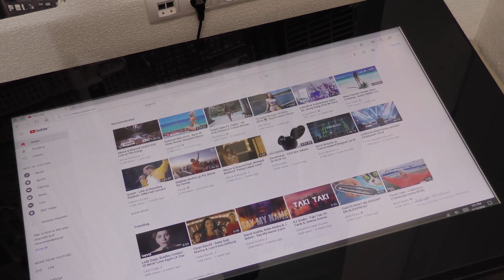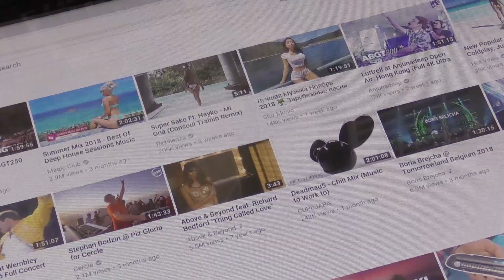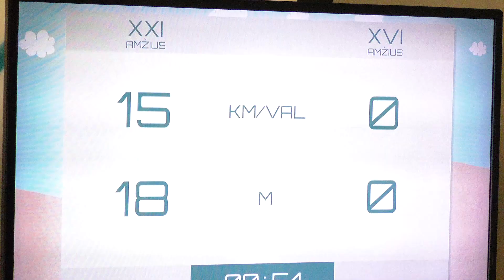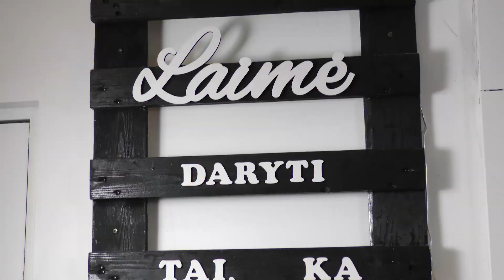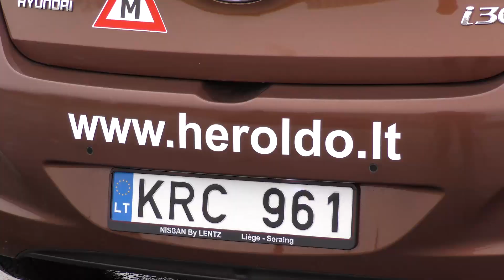ŠIAULIŲ MIESTO SAVIVALDYBĖ - Šiaulių miesto savivaldybės verslo projektų nugalėtojai 2018